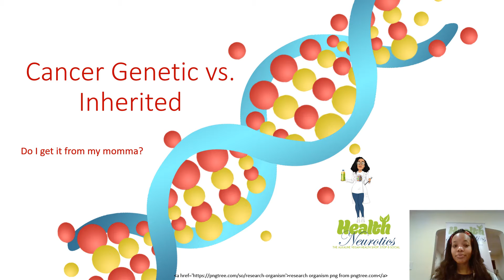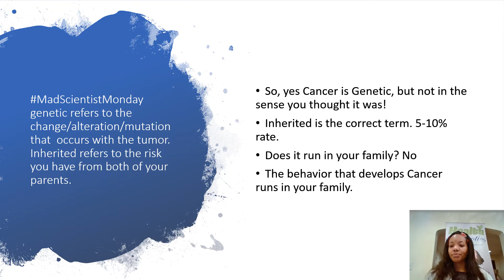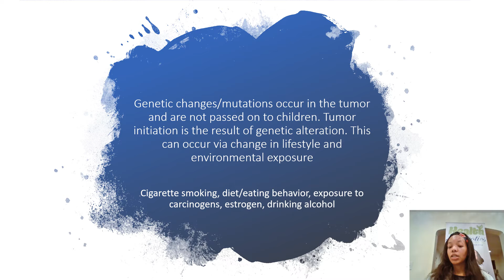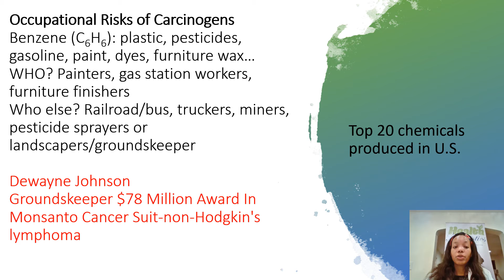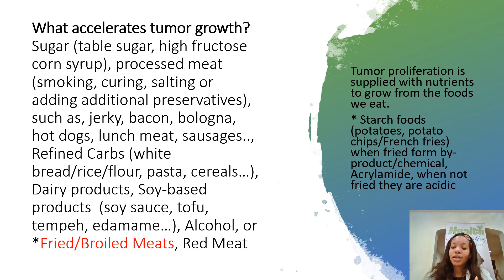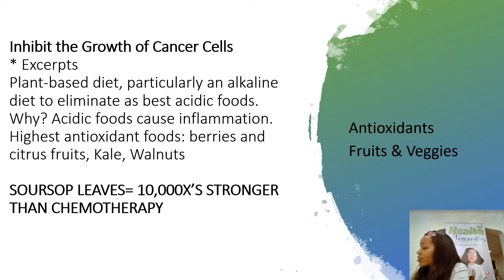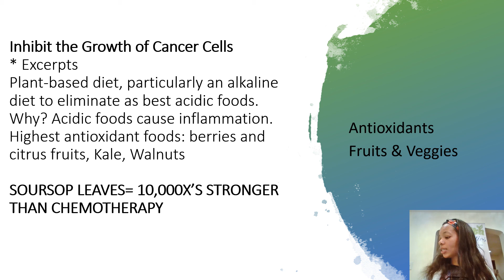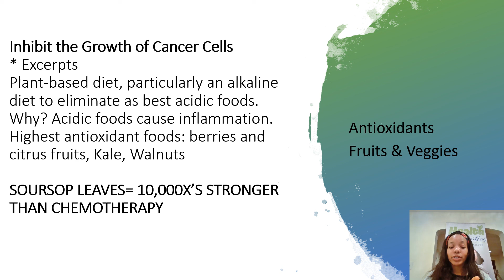Cancer Genetic Vs Inherited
A continuation from madscientistmonday. Does cancer run in my family? Is cancer genetic or inherited? Do I get it from my mother? Do I get it from my father? Grandparents?